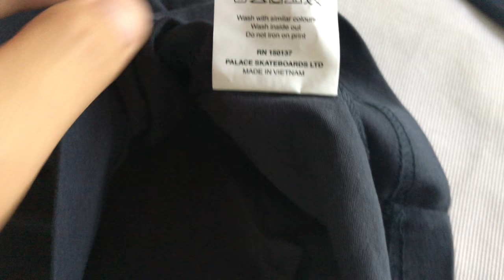Palace Surkit Longsleeve T-shirt Navy Colorway Review ( 23.02.2018 Week 3 Drop )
Back in March I reviewed a Palace Surkit Longsleeve T-shirt in the black colorway ( you can check the review ) and today I have the navy colorway in hand.
This one was purchased in a large size from Palace's European web store and the retail price was 50 Pounds ( including the shipping fees ). The measurements are: top to bottom length 74 cm, sleeves 62 cm, shoulders 50 cm and chest 54 cm ( although I've purchased both pieces in a large size there are size difference of 1 - 2 cm between them ).
Like the black colorway the navy colorway also has the glow in the dark Palace Tri-Ferg Surkit logo feature and in my opinion it does look better on the navy color.

Conclusion:

As said earlier - one of the most hyped pieces from Palace's 2018 Spring Season, the general idea of the Tri-Ferg logo and it's glow in the dark feature are one of the best in my opinion. If you're into Palace than this piece is a must have in your collection, this is a clean piece without defects and a great colorway which you can easily match with something from your wardrobe, so a 10 / 10 rate for this one.

Peace! ;)